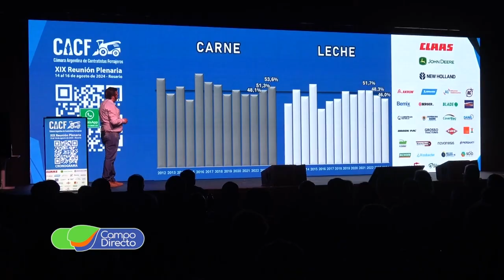Nexus presente una vez más en la Plenaria de la CACF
La Cámara de Contratistas Forrajeros realizó su plenaria anual. Un evento que convocó a sus asociados para capacitarse en diferentes temáticas.